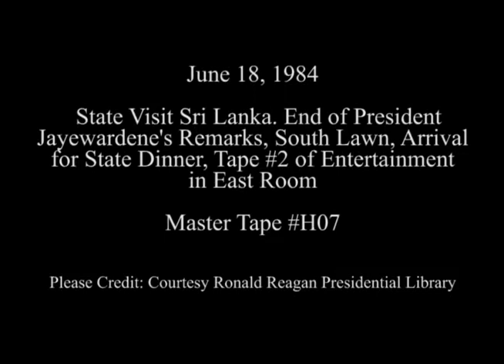State Dinner Arrival of President Jayewardene of Sri Lanka on June 18, 1984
Full Title: State Visit Sri Lanka. End of President J. R. Jayewardene's Remarks at Arrival Ceremony. South Lawn, Arrival of President J. R. Jayewardene, Mrs. Jayewardene for State Dinner. Diplomatic Entrance, Descending Grand Staircase. Entrance hall, Tape #2 of Entertainment by Frank Sinatra, President Reagan's remarks only. East Room

Transcript: N/A

Production Date: 6/18/1984

Access Restriction(s):Unrestricted
Use Restriction(s):Unrestricted